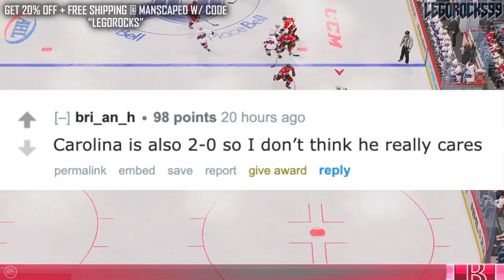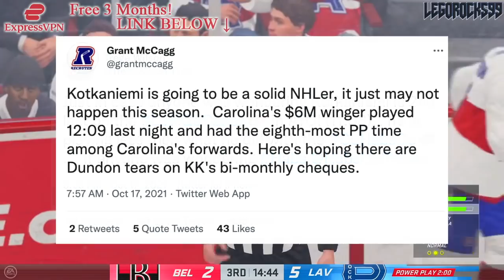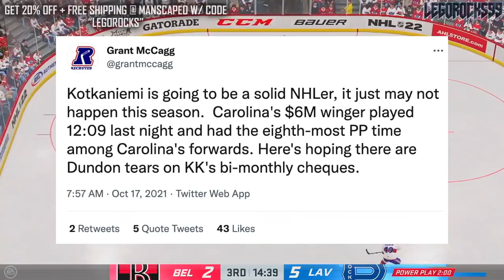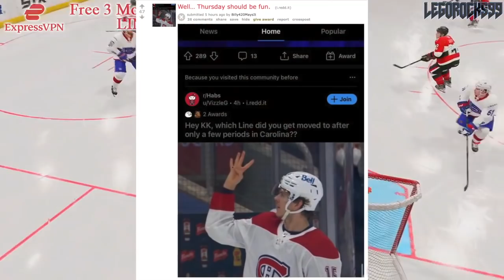A WEIRD Jesperi Kotkaniemi Update: LOW ICE TIME On Carolina Hurricanes? (Former Montreal Canadiens)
Let's talk about former Montreal Canadiens 3rd overall pick and current Carolina Hurricanes offer sheet acquisition Jesperi Kotkaniemi, and how he's been deployed at the start of the Canes' 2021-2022 NHL Season.

The 2021 NHL Draft 1st Round went as follows:

1st) Buffalo Sabres, Owen Power
2nd) Seattle Kraken, Matty Beniers
3rd) Anaheim Ducks, Mason McTavish
4th) New Jersey Devils, Luke Hughes
5th) Columbus Blue Jackets, Kent Johnson
6th) Detroit Red Wings, Simon Edvinsson
7th) San Jose Sharks, William Eklund
8th) Los Angeles Kings, Brandt Clarke
9th) Arizona Coyotes (from Vancouver Canucks), Dylan Guenther
10th) Ottawa Senators, Tyler Boucher
11th) Arizona Coyotes, FORFEITED
12th) Columbus Blue Jackets (from Chicago Blackhawks), Cole Sillinger
13th) Calgary Flames, Matthew Coronato
14th) Buffalo Sabres (from Philadelphia Flyers), Isak Rosén
15th) Detroit Red Wings (from Dallas Stars), Sebastian Cossa
16th) New York Rangers, Brennan Othmann
17th) St. Louis Blues, Zachary Bolduc
18th) Winnipeg Jets, Chaz Lucius
19th) Nashville Predators, Fedor Svechkov
20th) Minnesota Wild (from Edmonton Oilers), Jesper Wallstedt
21st) Boston Bruins, Fabian Lysell
22nd) Edmonton Oilers (from Minnesota Wild), Xavier Bourgault
23rd) Dallas Stars (from Washington Capitals via Detroit Red Wings), Wyatt Johnson
24th) Florida Panthers, Mackie Samoskevich
25th) Columbus Blue Jackets (from Toronto Maple Leafs), Corson Ceulemans
26th) Minnesota Wild (from Pittsburgh Penguins), Carson Lambos
27th) Nashville Predators (from Carolina Hurricanes), Zachary L’Heureux
28th) Colorado Avalanche, Oskar Olausson
29th) New Jersey Devils (from New York Islanders), Chase Stillman
30th) Vegas Golden Knights, Zach Dean
31st) Montreal Canadiens, Logan Mailloux
32nd) Chicago Blackhawks (from Tampa Bay Lightning via Columbus Blue Jackets), Nolan Allan